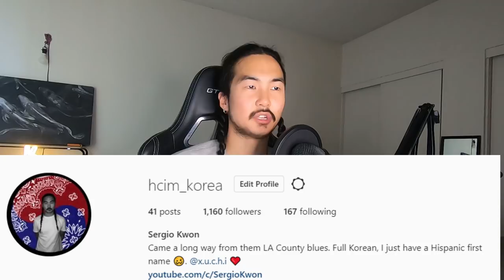The STORY of CHINA MAC || THE TRUE DEFINITION OF PAVING YOUR OWN PATH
Come chill on my Discord Server!

China Mac's story has got to be one of the most inspirational stories out there and ALOT of people can learn from his past and experiences. I just had to make a video on Mac because this man has been through it all, spent 10 years in the prison system and STILL managed to create his own lane upon his release. From running around with the ghost shadows to making BANK off youtube, China Mac's story is one for the books and it has been a honor making this video.

CHINA MACS CHANNEL